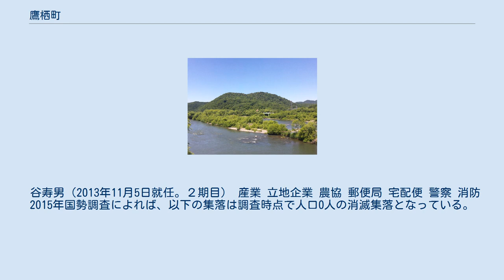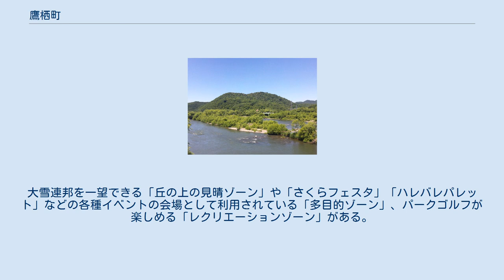鷹栖町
鷹栖町（たかすちょう）は、北海道上川総合振興局にある町。
 北海道のほぼ中央、上川管内の中心部に位置しており、和寒町と北海道第二の都市旭川市に隣接している。
鷹栖町中心部からJR旭川駅まで車で約25分という利便性の高さと、豊かな自然に囲まれた住みよい環境にあり、旭川鷹栖インター、旭川北インターの高速道路開通で札幌圏へのアクセスも容易になっている。
基幹産業は農業で、品質・収穫量ともに道内屈指のお米や良品質な野菜、付加価値の高いきゅうりの生産などに取り組んでいる。
 鷹栖町が未開の地だった頃、トンビをはじめ、ハイタカやオオタカなどの大きな鳥が生息し、大空に輪を描いて舞っていたといわれ、その光景を目の当たりにした人が「大きな鳥(鷹)の棲むところ(巣)」を意味するアイヌ語「チカップニ」と呼ぶようになり、それが意訳され、「鷹栖」となったといわれている。
 1892年（明治25年）、石狩国上川郡のうち石狩川右岸一帯を鷹栖村とした。
1924年（大正13年）6月4日付けでこの鷹栖村は東鷹栖村（現在の旭川市東鷹栖地区）・鷹栖村（現在の鷹栖町）・江丹別村（現在の旭川市江丹別地区）の三村に分かれた。
 谷寿男（2013年11月5日就任。２期目） 産業 立地企業 農協 郵便局 宅配便 警察 消防 2015年国勢調査によれば、以下の集落は調査時点で人口0人の消滅集落となっている。
 北海道旅客鉄道（JR北海道）函館本線が納内駅 - 近文駅間の嵐山トンネル付近で町域の南端を通過しているが、駅はない。
町内からは近文駅のほか宗谷本線永山駅（いずれも旭川市内）が近い。
 　　鷹栖町の北野地区にある神社。
毎年、8月4日には、「北野神社例大祭」が開催され、獅子舞の演舞が行われる。
獅子は頭が1人、胴が5人、獅子とりは1人で、なぎなた、鎖鎌、棒を持ち獅子と対峙する。
太鼓、笛の囃子でそれぞれの舞の曲を奏でる。
加賀の国（石川県）から伝わり、富山県で行われていた獅子舞を川辺源三郎が鷹栖村へ移住した際に雄獅子を譲り受け、1898年（明治31年）に北野神社へ奉納されたといわれている。
 　　自然そのままの森の中に約180の句碑が立っている。
開拓時代の旧家の一部を復元した「玄穹庵（げんきゅうあん）」を、茶室風の建物として活用。
エゾエンゴサクなどの季節の草花も楽しめる。
 　　502の固定席と充実した設備を備えたまちの多目的ホール。
年間を通じ音楽・演劇などさまざまな分野の公演を開催している。
町内の団体が舞踊や民謡、吹奏楽などを発表する場としても使用されている。
ユーカラ織りの用いた座席を備えている。
 　　1982年（昭和57年）に建設。
橋の鉄筋を叩くと音が鳴り、「夕やけこやけ」の曲を奏でる。
日本で初めての「メロディーを奏でる橋」ということもあり、各メディアなどで広く取り上げられ、「メロディー橋」と呼ばれるようになった。
 　　丸山調整池の周りに作られたパークゴルフ場。
起伏に富んだ地形の54ホールは初心者から上級者までが楽しめるコースとなっている。
 　　自然を生かし、町民と行政が一体となって整備を進めている憩いの杜。
展望台からは大雪山連邦を一望でき、5月には丘が満開の桜で彩られる。
大雪連邦を一望できる「丘の上の見晴ゾーン」や「さくらフェスタ」「ハレバレパレット」などの各種イベントの会場として利用されている「多目的ゾーン」、パークゴルフが楽しめる「レクリエーションゾーン」がある。
 　※（ ）内は生産者